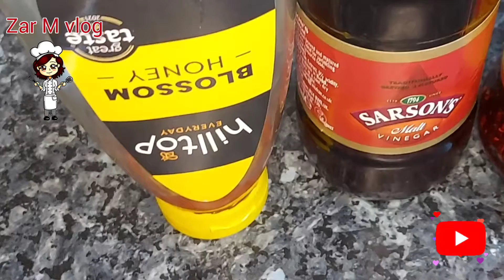Sweet Chili Chicken Stir Fry مرغ چینی به سوس شیرین به مرچ دلمه وپیاز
Sheet Chili Chicken Stir Fry طرز تهیه مرغ چینی به سوس شیرین به مرچ دلمه وپیاز